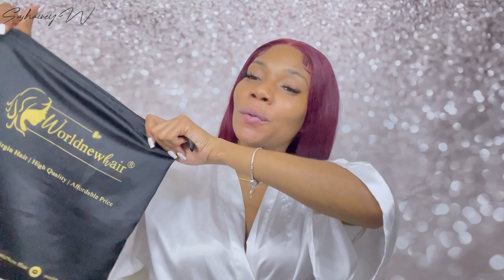IT’S GIVING CHRISTMAS VIBES 🎄 FT. WORLD NEW HAIR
●▬▬▬▬▬▬▬▬▬※ WorldNewHair ※▬▬▬▬▬▬▬▬●
HAIR INFO:
WorldNewHair: 180% Burgundy Straight Bob Wig Short Staright Lace Front Wig in 14”

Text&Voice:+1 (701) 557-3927